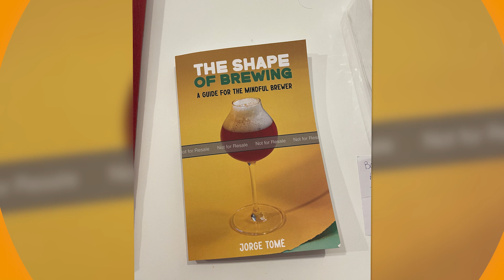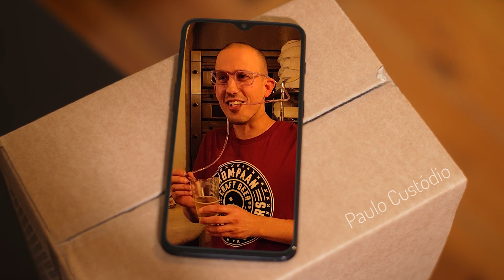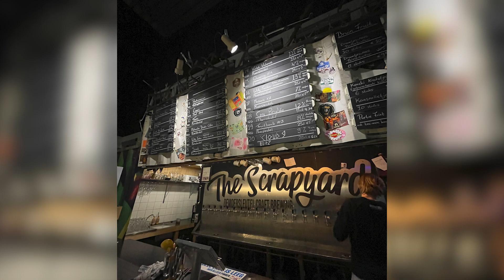A Cerveja Artesanal Morreu? Porquê?! - Jorge Tomé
🍺 Jorge Tomé, atual Head Brewer da Moersleutel e autor do livro 📚 "The Shape of Brewing", é novamente convidado do podcast.

Neste episódio, Jorge refere que Craft Beer is Dead e que é imperativo uma simplificação do consumo. Discute ainda criatividade vs sustentabilidade económica, e desvenda alguns tópicos sobre o seu recém-lançado livro "The Shape of Brewing".

ENCOMENDAR "THE SHAPE OF BREWING"

TIMESTAMPS
0:37 Disclaimer: este episódio foi gravado em Novembro de 2022
1:10 Nova temporada "Cerveja sem Fronteiras"
1:37 Apresentação do Jorge Tomé
2:40 Introduziste-me no mundo da arte da sabragem. O que vem de seguida?
3:41 O que é que procuravas quando te mudaste para a Moersleutel, na Holanda?
4:40 "As expectativas foram superadas"
5:50 "Fazemos a melhor cerveja" - mas isso é um cliché
7:06 Como é que a Moersleutel encontra o equilíbrio de sustentabilidade económica?
8:31 "Entraste como Junior Brewer e passaste a Head Brewer. Os teu colegas eram assim tão maus?"
9:58 Para além de produzirem cerveja, também produzem equipamento cervejeiro
12:35 "Côco é o melhor ingrediente para uma Imperial Stout"
13:30 Quais foram as cervejas mais criativas?
14:25 "Se alguém não gostar da cerveja, dizes-lhe «Tá calado, não provaste o pão!»"
15:18 Método de decocção para arroz e massa
16:04 O teu primeiro livro "The Shape of Brewing". Escrever em inglês foi para o tornar elitista?
19:30 "Eu penso as mesmas cervejas que faço hoje em dia profissionalmente como pensava quando as fazia em casa"
21:18 Que livros recomendas para quem se quer iniciar no homebrewing?
23:16 Hummus Inspired Saison - "às vezes tens inspiração em coisas que não estás à espera"
24:49 Brew it yourself - um capítulo de cerveja conceptual, que eu gostava de produzir
26:42 "É possível fazer um híbrido de kombucha e cerveja?"
27:30 "Quão provável é seres a primeira pessoa no mundo a combinar na mesma cerveja: maceração carbónica e glitter?"
29:37 Quando foi a última vez que bebeste Super Bock?
31:15 Qual foi a última cerveja portuguesa que odiaste beber e que não conseguiste acabar?
32:21 Sem ser Moersleutel, quais as 3 cervejas europeias que precisamos de estar atentos?
34:28 Reportagem no Sendmast - Bouldering em Alkmaar
36:50 Craft Beer is dead
37:58 "Achas que este decréscimo de consumo está somente relacionado com as condições macro económicas?"
40:10 "Numa prateleira de supermercado, podes ter tanta oferta que não consegues fazer uma escolha informada."
42:49 Existe espaço para haver cervejas complexas no supermercado?
44:20 "Como é que um produtor pode filtrar feedback de consumidor que se acham conhecedores, mas que não representam o mercado?"
47:05 "A voz mais alta não significa que seja a melhor voz. Como é o caso deste podcast, com uma opinião rafeira como a minha."
49:08 Simplificar cerveja
51:18 Voltarias à Dois Corvos?
51:58 Como é que conseguimos chegar às pessoas que não procuram cervejas diferenciadas?
53:59 Venderes a cerveja somente no teu espaço - reduz ou permite aumentar a criatividade?
55:20 "Se ela não gostar, dás uma garrafinha de Martini e um croquete"
57:43 "Estás a simplificar não a cerveja em si, mas o consumo."
59:53 Quando é que voltas para Portugal?
1:00:14 Preferes cozinhar ou fazer cerveja?
1:02:45 "Em 2014 pouco ou nada havia. Hoje em dia (o mercado) é uma certeza."
1:04:17 "A qualidade é superar as expectativas. Uma experiência gratificante é estares a falar daquilo aos teus amigos."
1:07:15 Agradecimentos

CRÉDITOS
Produção: Tiago Lopes
Edição/Áudio: Tiago Lopes
Genérico: Tiago Cortez Pinto
Jingle: Baltik Porter
Banda sonora: ENTRO – Wave ’92, Floppy Circus – Happy Days, Floppy Circus – You, My Love
Agradecimentos: Moersleutel